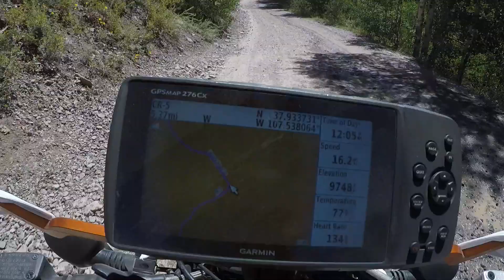Episode 89: Final Descent of Cinnamon Pass of the Alpine Loop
I apologize my camera took a bump and is angled down much of Day 1